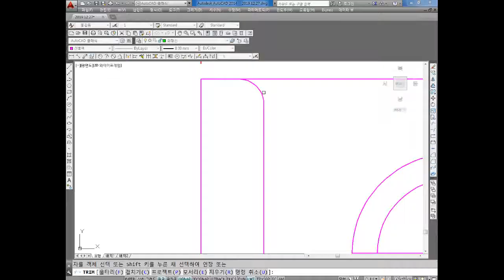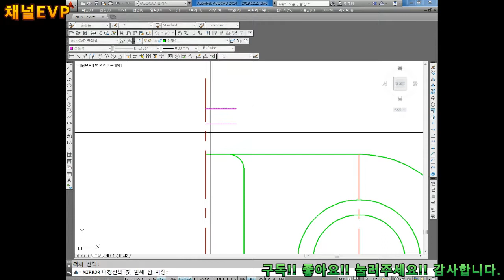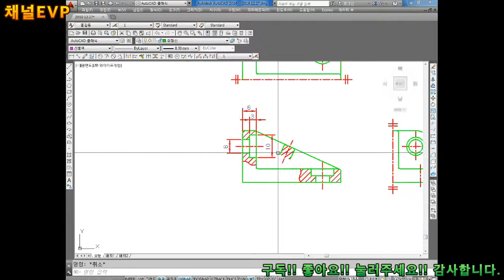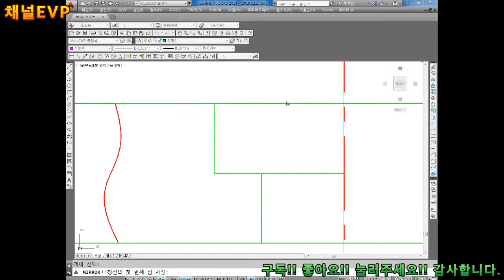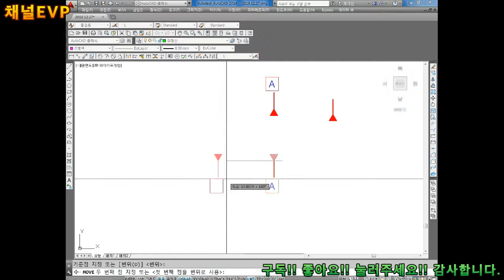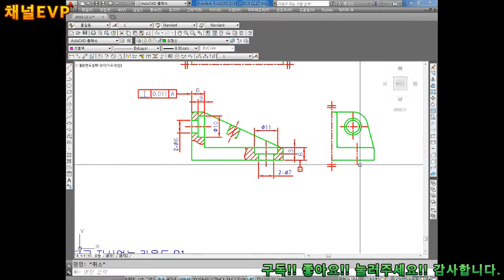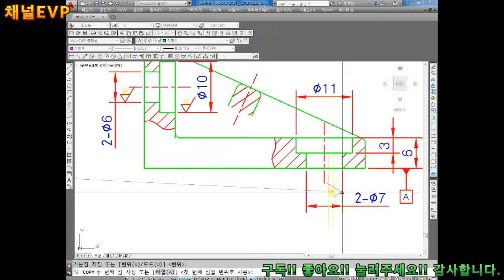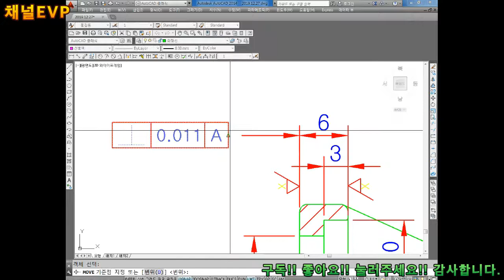캐드 2019.11.15 128부 AUTO CAD